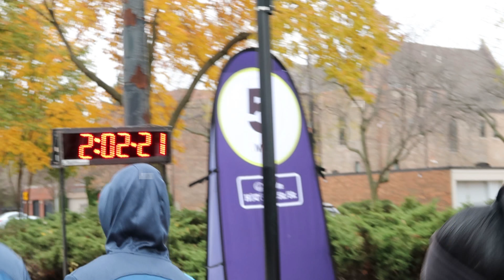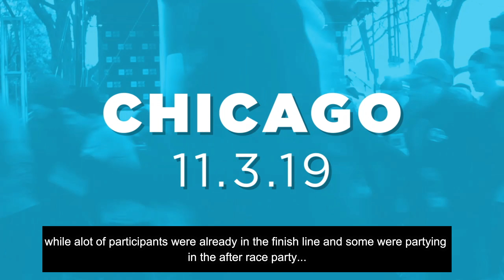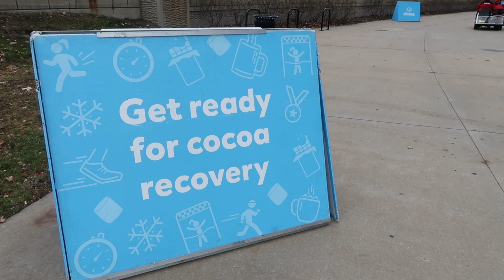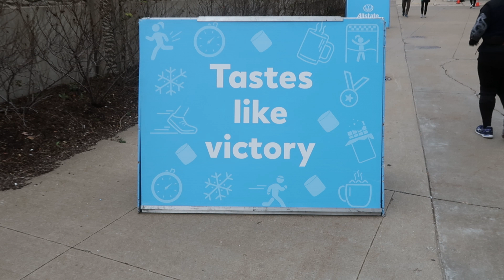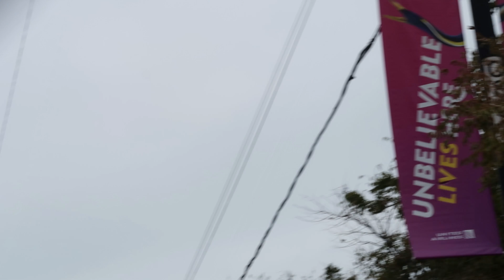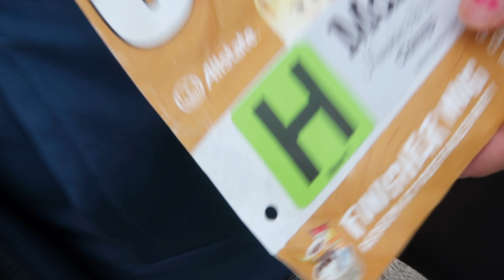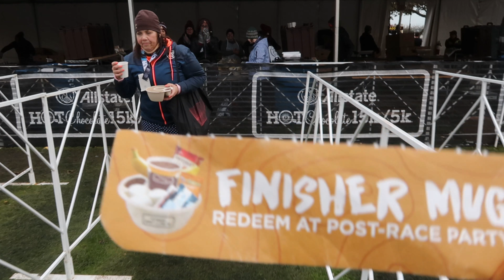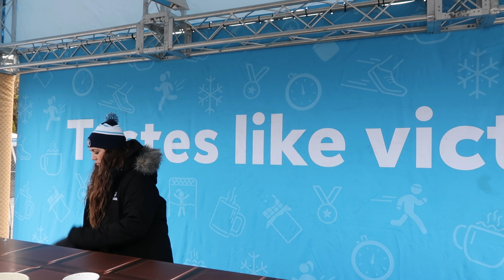ALLSTATE HOT CHOCOLATE 15K MARATHON 2019! (part 2)HC15K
HI FRIENDSHIPS! JOIN ME AS I EXPERIENCE The ALLSTATE hot chocolate 15k marathon 2019!
 IT WAS AN EXPERIENCE INDEED..THIS IS MY FIRST TIME VLOGGING IT but it's my 2nd time to join the marathon..